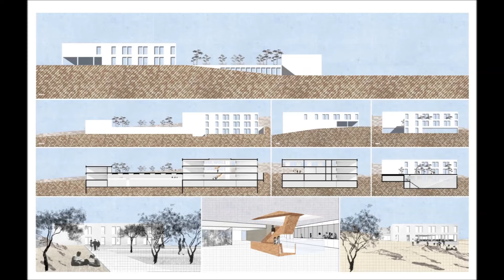ISOVER Multi-Comfort House Student Contest (2)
De deelnemende studenten kregen de opdracht mee om een gebouw te ontwerpen dat voldoet aan de 'Multi-Comfort House'-criteria: een zeer laag energieverbruik, gekoppeld aan een hoog thermisch, akoestisch en lichtcomfort, een gezond binnenklimaat en een hoge duurzaamheid.